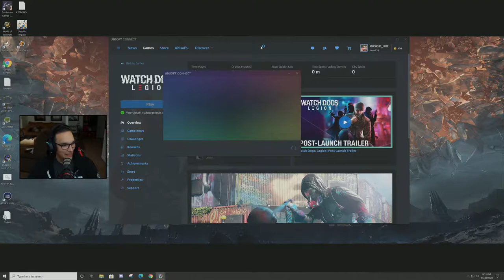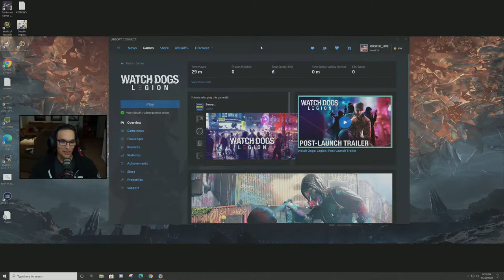Watch Dogs Legion First Look | Ultra RTX DLSS | LIVE Gameplay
Super excited to hop into Watch Dogs Legion First Look! I wasn't a huge fan of Watch Dogs 2, but I will be giving this a fair shot. I need an army of grans, what do you think? I hope you enjoy Watch Dogs Legion!
I'm a very chill streamer. I have an everlasting resting bitch face and a friendly sarcastic demeanor. I'm a cancer survivor and level 38 gaming dad. I love shooters, RPGs, MMOs, and platformers. I play mainly on the PC platform, but you may see me on Xbox, PS4, or Switch.